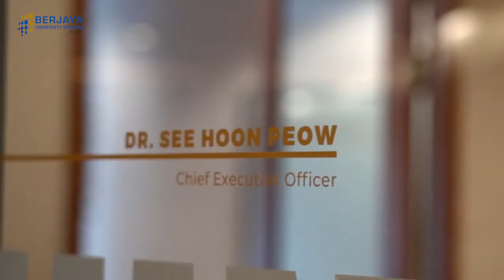Transforming Knowledge Into Excellence | BERJAYA University College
We pride ourselves on consistently producing well-rounded, professional and competent young adults.
Even before they graduate, many of them would have become award-winning talents through the many competitions that they participate in… and won!